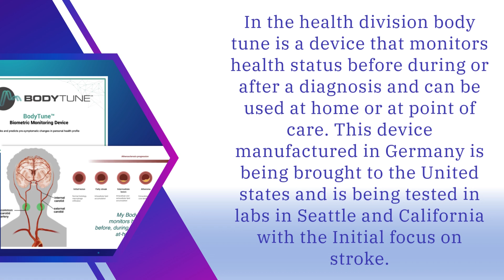MyBodyTune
In the health division body tune is a device that monitors health status before during or after a diagnosis and can be used at home or at point of care. This device manufactured in Germany is being brought to the United states and is being tested in labs in Seattle and California with the Initial focus on stroke. The plan is to expand and experiment for additional conditions that give people the power self-test and integrate at-home and point-of-care.